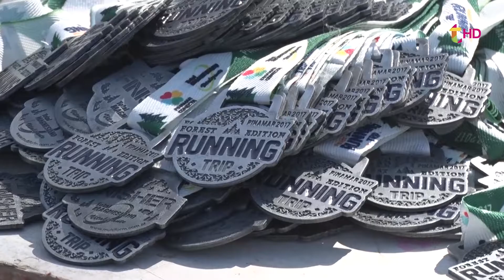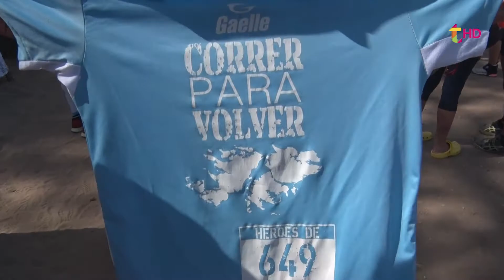CORREN TODOS, PERO SIEMPRE GANA CRISTIAN HERNÁNDEZ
Seguimos reviviendo la Running Trip. La última gran carrera del año de Pinamar dejó mucha tela para cortar. El testimonio de Cristian Hernández, el pinamarense que a los 34 años sigue marcando el camino para todos los que vienen atrás.